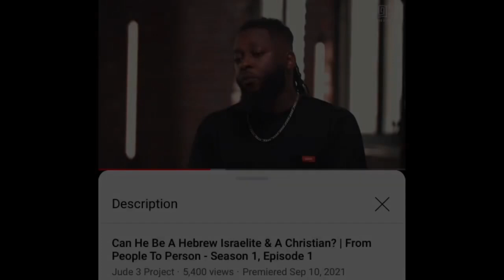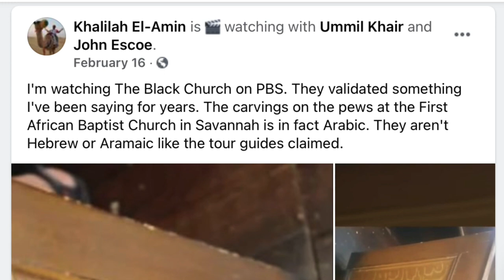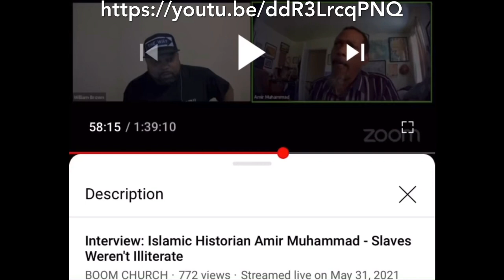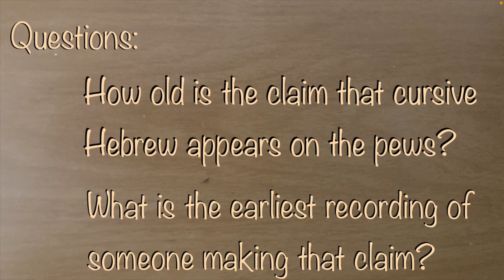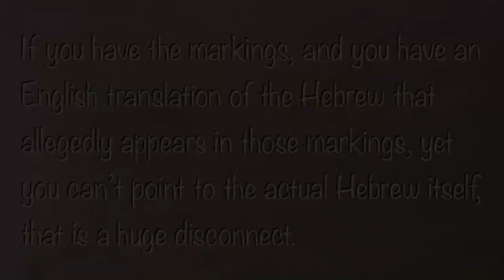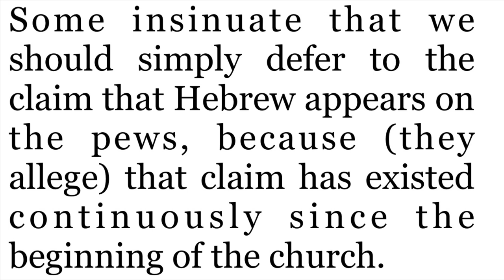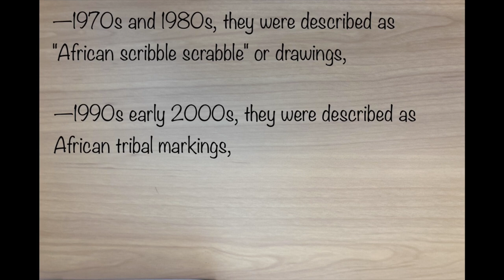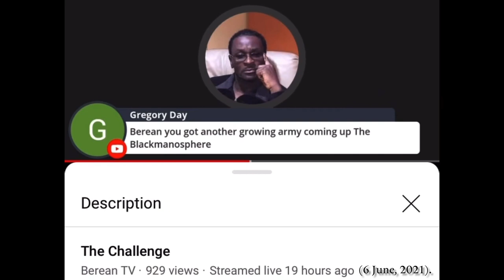Hebrew on Georgia Pews is a Recent Innovation (A Primer for Street Hymns)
This video explores some of claims regarding Hebrew purportedly appearing on the pews in First African Baptist Church in Savannah, Georgia that seem to have convinced Christian battle rapper Street Hymns.

Sources (in order of appearance):

—Jude 3 Project, “Can He Be A Hebrew Israelite & A Christian?,” 10 September, 2021

—The FaceBook post by Khalilah El-Amin, from 16 February, 2021

--Boom Church, "Interview: Islamic Historian Amir Muhammad - Slaves Weren't Illiterate," 31 May, 2021

--Licia Clifton-James, "Making the Connection: J.B. Murray and the Scripts and Forms of Africa," (University of Missouri-Kansas City Masters thesis, 2013), p. 20.

—Gwendolyn McKee & ‎Kacey Ratterree, "Savannah, where to Go and what to Do with Children," (Me and My Friend Publishers, 1994) p. 24.

—Roger Bull, "Black Savannah," Florida Times Union, 22 February 1998, p. E-1.

—Yvonne Shinhoster Lamb, "Epiphany in Savannah," The Washington Post, 3 August, 1998, p. D04.

—Cassandra M. Vanhooser, "Savannah Rings in the Season," Southern Living, vol. 38, issue 12, (Dec 2003), pp. 76-79.

—Emily Ellison, "Liars and Legends: The Weirdest, Strangest, and Most Interesting Stories from the South," (Nashville: Thomas Nelson, 2005) p. 79.

—Martha Scott Lue, Sondra Calloway-Brown, Joyce Glenn Brutton and Gary N. Collins, "These Stones: Pleasant Hill Carter Tabernacle," (Maitland, FL: Xulon Press, 2006), p. 35.

—Nigel Richardson, "Black and White Tales of Two Cities," The Daily Telegraph, London (UK), 30 August 2008, p. 12.

—Berean TV, "The Challenge," 6 June, 2021